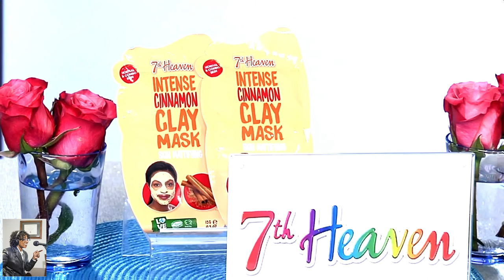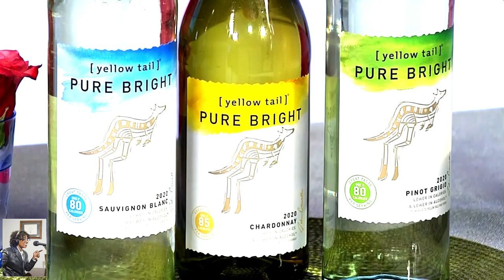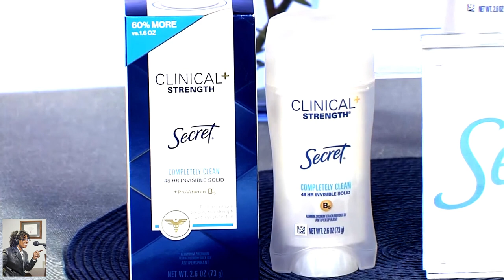Summer Must Have w/Valerie Greenberg